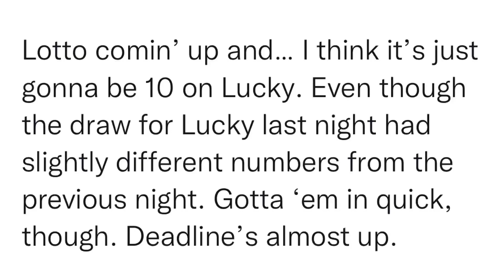SitRep650 | 17 May, 2023, 21:20